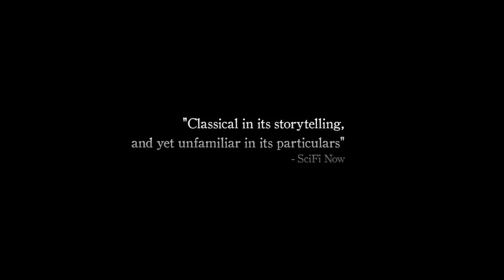THE GOLEM Official Trailer 2019 Horror Movie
During an outbreak of a deadly plague, a mystical woman must save her tight-knit Jewish community from foreign invaders, but the entity she conjures to protect them is a far greater evil.
Directors: Doron Paz, Yoav Paz
Writer: Ariel Cohen
Stars: Hani Furstenberg, Ishai Golan, Brynie Furstenberg